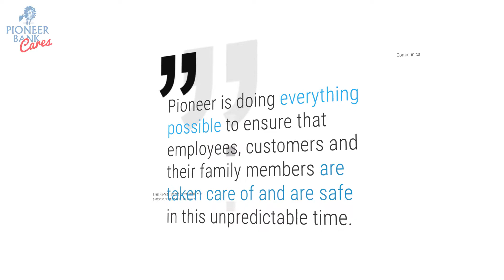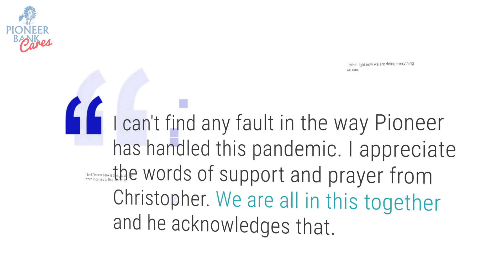Team Pioneer's COVID-19 Strategy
This month Pioneer Bank surveyed our Team Members on our operational readiness.  The survey was anonymous (so we don't know who commented).  We were so pleased to have over 95% of those responding (almost 90% of our team responded) felt that Pioneer Bank has communicated a clear strategy on how we are handling COVID-19.  Our single top priority in our COVID-19 response is the health and safety of our Team Members and customers.

We are so proud of Team Pioneer.  Every employee has continued to work to provide our customers with the financial services we need.  Many have been working overtime to get the small businesses the PPP loans they need.  Team Pioneer members shared commitment to overcoming this pandemic is what keeps us moving forward.

We plan to open again as soon as the NM Governor's orders are lifted.  Be prepared for new safety measures when you visit the branches.  These will be in place to protect our Team Members and customers.

Thank you for continuing to bank with Pioneer Bank.  Our drive-thru's continue to stay open.  We also encourage you to continue to use our digital products to manage your finances.